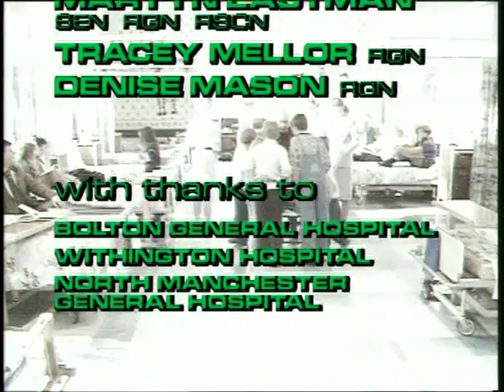Children's Ward - Series 2 Episode 13 (3)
British medical drama set in a children's hospital.